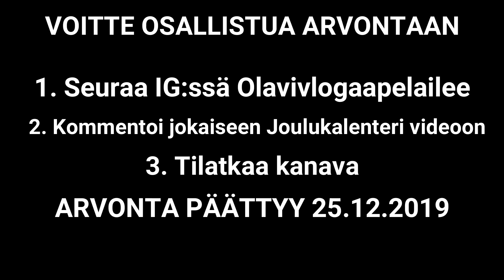JOULUKALENTERI 2019 - LUUKKU 8